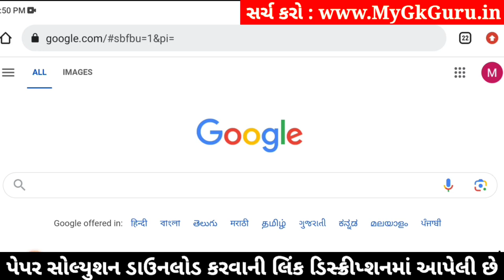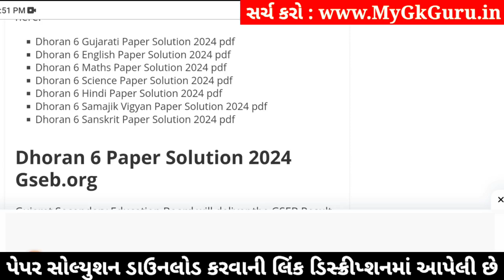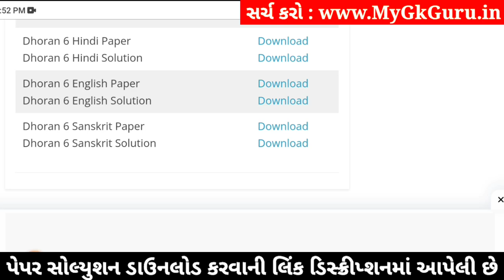std 6 sanskrit ekam kasoti 3/2/24, dhoran 6 sanskrit ekam kasoti, std 6 ekam kasoti sanskrit 2024